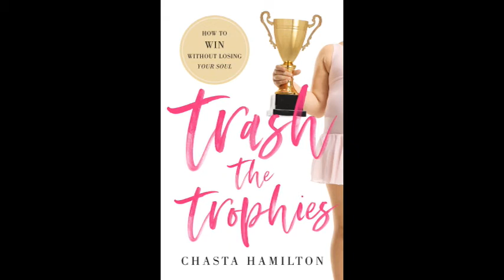Trash the Trophies interview and book discussion ft. Chasta Hamilton of Stage Door Dance Productions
I've been working for Chasta for about 7 years now, and wanted to help get the word out about her book, how she structures her program now that she doesn't have a competitive team, and just help start some discussion about the industry! We had a great time chatting  today and I hope you'll enjoy and participate in the discussion.

Trash the Trophies hit Amazon Best Seller list in a week! You can get a copy of the book

Book summary:
In the world of competitive dance—biased scoring, skimpy costumes, and toxic rivalries are the additional line items of a bill that exceeds thousands of dollars. Time and money are at stake for parents, but reputation is also at risk for students and studios. With no regulation, this third-party industry leaves you asking yourself the same question after every competition: Is it worth it?

For Chasta Hamilton, six years of sending dancers to competition was six years too many. She swore off competitive dance and rewrote her curriculum to focus on the whole person within each dancer. In Trash the Trophies, Chasta shows you how she challenged preconceived notions of success in the dance industry and embraced camaraderie, effective leadership, and philanthropic initiative to transform her studio. With the four pillars of her intensive training program—technique, performance, community, and character—you’ll learn how to increase ROI for everyone involved.

Dance is a commitment to principles; an art form beyond rankings and judgment. This book will show you how to put meaning back into movement, and joy back into the dance studio.

Beyond the Barre is a blog and website dedicated to educating dancers (and their parents, and their teachers) safely and effectively!

Become a member for exclusive content (includes FREE pre-pointe consultation)